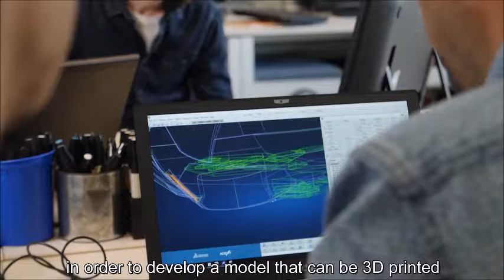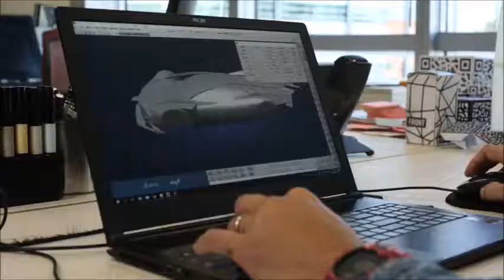The DB Project: Meet The Team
Meet the team that is bringing the dream of a David Bowie tribute car to life -- from sketches on paper to images and videos of the car in 3-dimensions to an actual, life-size 3D printed car! Watch this amazing and talented trio in the fourth video in the APortraitofDB series.